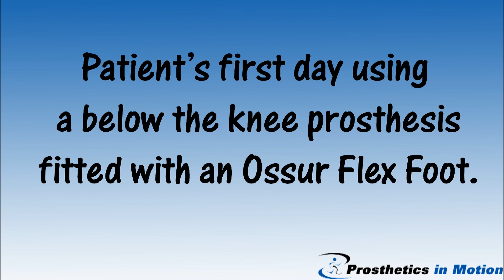Below the knee amputee walks for the first time!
Below the knee amputee walks for the first time with Ossur Low Profile Vari-Flex Evo Flex Foot.